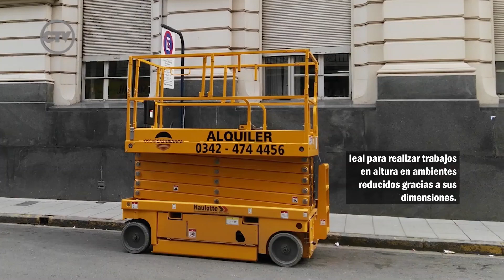OSCAR CASABIANCA en Expocon 2024